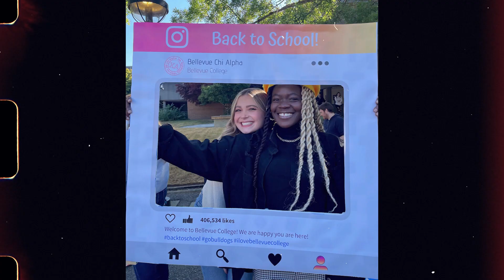Sydney Still's BLESS Story